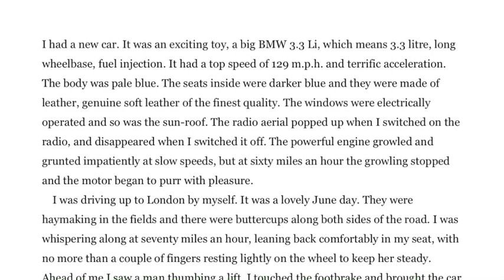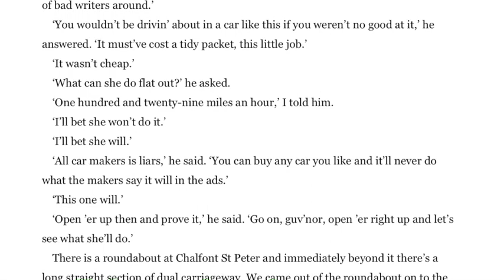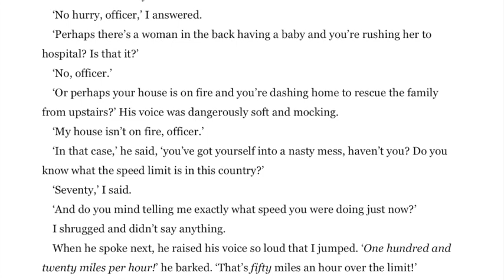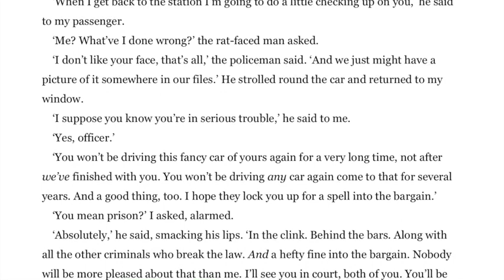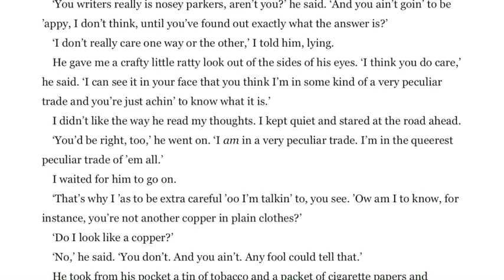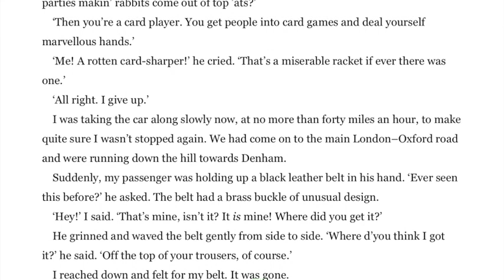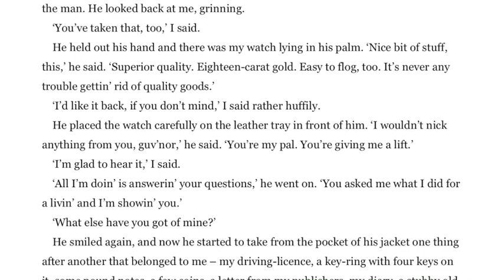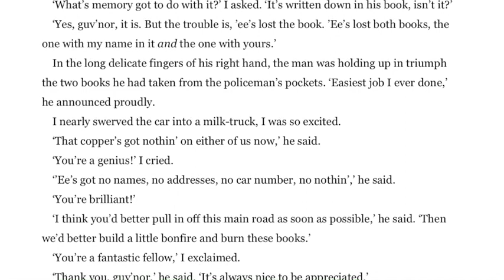Roald Dahl | The Hitch-hiker - Full audiobook with text (AudioEbook)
"The Hitch-Hiker" is a short story by Roald Dahl that was originally published in July 1977 issue of the Atlantic Monthly, and later included in Dahl's short story collection The Wonderful Story of Henry Sugar and Six More. The story features a man who picks up a hitch-hiker whilst driving to London. The pick-pocketing of a policeman's notebook during a traffic stop closely follows "Hitch-Hike", a 1960 episode of Alfred Hitchcock Presents based on a short story by Ed Lacy.